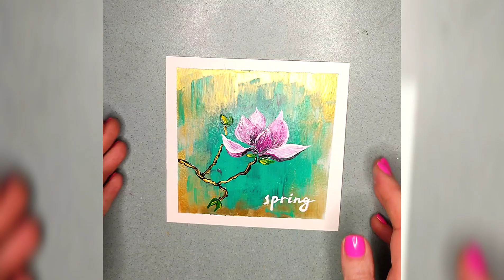Лёгкий рисунок магнолии акриловыми красками. Acrylic Magnolia drawing.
Всем привет, в этом видео полный процесс рисования магнолии акриловыми красками.
     Основные цвета фона: мятный, золотой, черный, белый. Цветок: розовый, белый, черный.
     Использую плотную акварельную бумагу и синтетические кисти. Особых навыков рисования для такой открытки не нужно, никаких правил и пропорций. Можно ставить на паузу и повторять.